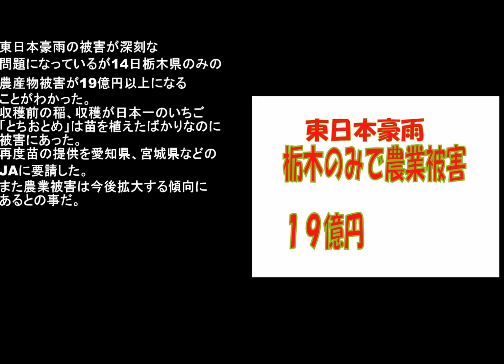東日本豪雨栃木のみで農業被害１９億円以上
東日本豪富の被害が深刻な問題になっているが
14日栃木県のみの農業被害が明らかになった。